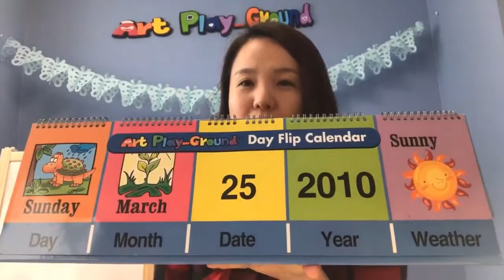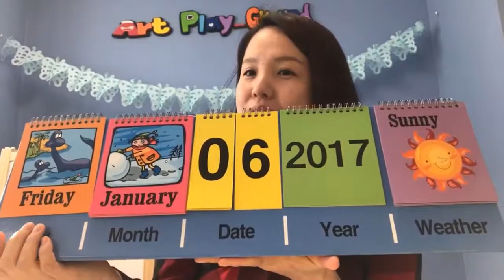Reading a Calendar for Kids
You all about Day Fip Calendar is the easiest way to brighten children’s day and also teach them about the days of the week, dates, months, and variations in weather. It’s fun and learning combined for the whole class. Children can view the flip cards and talk about the concepts together and learn the calendar concepts and sequences. -The goal of All about Day Flip Calendar